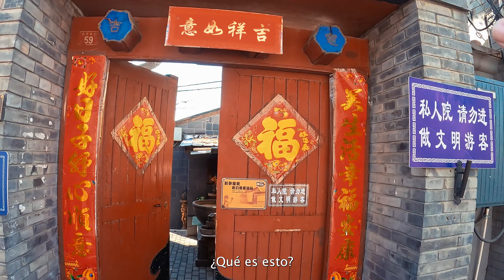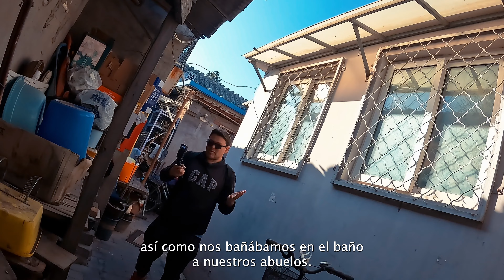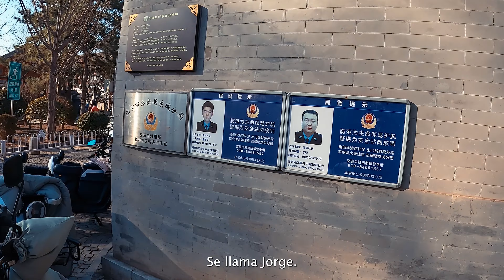Descubriendo los secretos de los CALLEJONES DE CHINA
Explora la vida en los callejones de China, donde ricos y pobres conviven. Estos hutongs chinos muestran la diversidad y la realidad de la vida en este país. ¡Descúbrelos!

Nos metimos en los Hutongs de la hermosa Beijing con @topo para conocer su historia y su importancia en la China moderna.

Los hutongs son callejones o callejuelas que forman los barrios tradicionales de muchas ciudades chinas y los de Beijing son los más famosos. La capital de china es hogar de miles de estas calles tradicionales, la mayoría de las cuales fueron construidas alrededor de la Ciudad Prohibida durante las dinastías Yuan (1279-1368), Ming (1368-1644) y Qing (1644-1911).

Soy Pablo Coppari (el coppa), periodista, viajero y curioso.